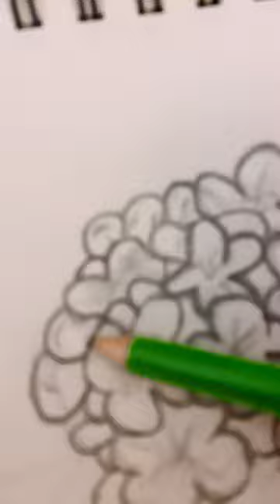drawing a Hydrangea flower